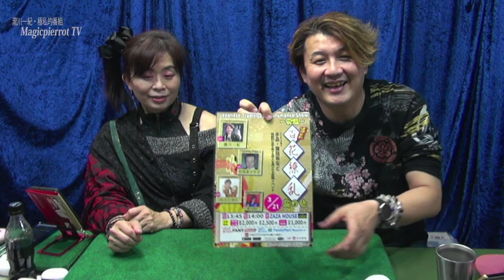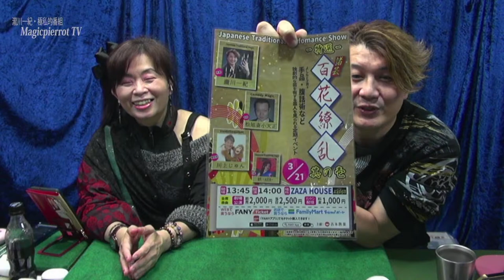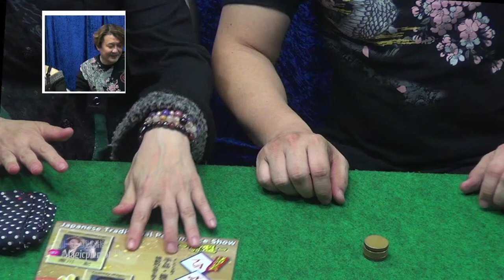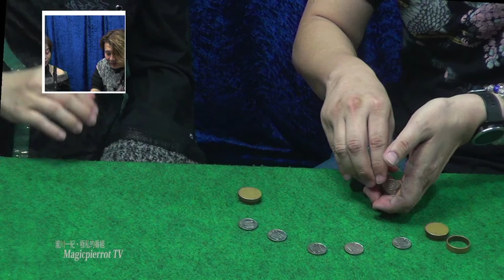【感謝】たくさんのお客様にご来店お買い上げいただけました。本当にありがとうございました。｜MPTV♯308｜マジックピエロTV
🔽特選百花繚乱のチケットはコチラから購入いただけます。

🔽こちらのブログもチェック！
マジックピエロ手品教室とは？

📝目次📝
0:00　配信前映像

🔽タッキーにプレゼントを贈る

🔽瀧川一紀だけが知っている「手品の秘密」を、いつでも、好きな時間に　[録 画 授 業]　で学べる[オンライン手品教室]はこちら⇒

🔽瀧川一紀と妖-AYA-の活動（ライブ活動・ユーチューブ番組）は、みなさまからの【視聴料】によって支えられています。みなさまからの心のこもった【視聴料】を頂ければ幸いです。
視聴料は、クレジットカード・デビッドカード・Paypalでお支払いいただけます。

名義はいずれも、株式会社マジックピエロです。

■オンライン手品教室

経歴
１９９９年４月  吉本興業所属『ジョニー広瀬』師に入門
２００２年７月  ３年間の弟子修行を経て独立
２００３年８月  吉本興業(株)所属タレントとなる
２００４年１２月  ヨン様マジックお披露目
２００８年５月  なんばグランド花月出演
２０１４年３月  5upよしもとレギュラー出演
２０１４年１２月 よしもと漫才劇場 レギュラー出演
２０１５年９月  和妻ファイシャーシンブルお披露目
２０１７年３月  和妻 傘づくし お披露目
２０１７年４月～５月  ’17食博覧会 出演
２０１８年３月～　祇園花月レギュラー出演
２０１８年４月～　よしもと西梅田劇場出演
２０１９年８月　よしもと幕張イオンモール劇場出演